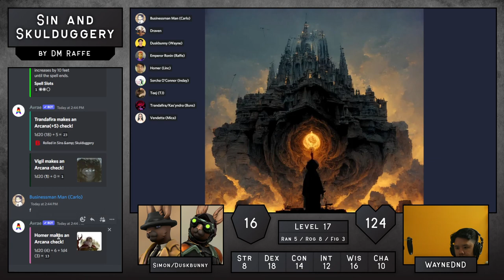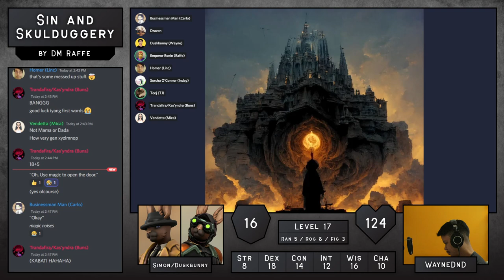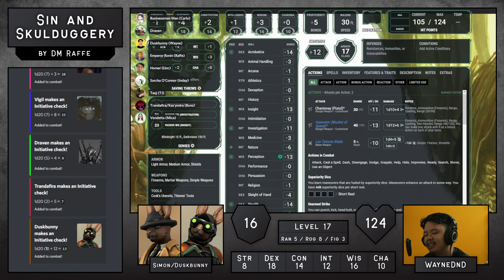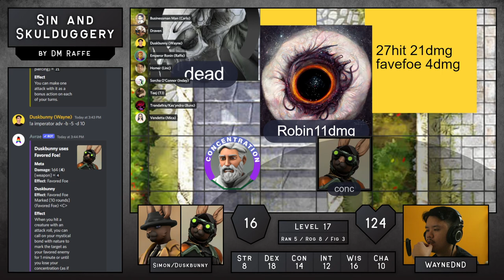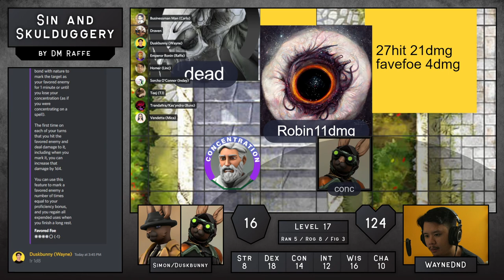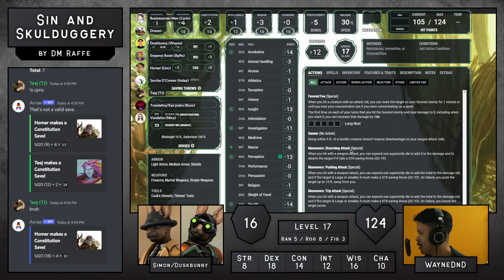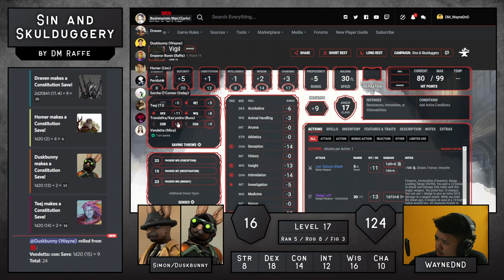Ch. 9 - Heaven's Fear (Sin & Skulduggery by GM Raffe)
= Players =
DM Raffe
Vigil "Businessman Man" (Carlo)
Homer (Linc)
Simon/Duskbunny (WayneDnD)
Sorcha (Kaye)
Teej (TJ)
Trandafira (Buns)
Vendetta (Mica)

Guest Appearance by Draven (Bom)